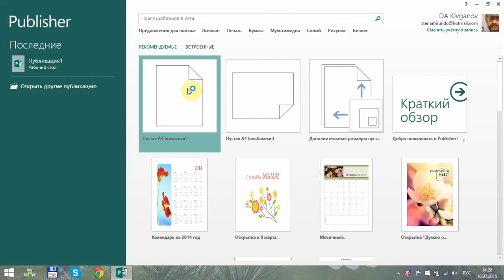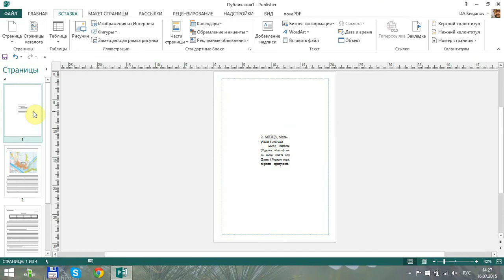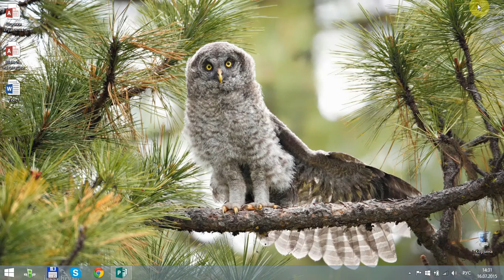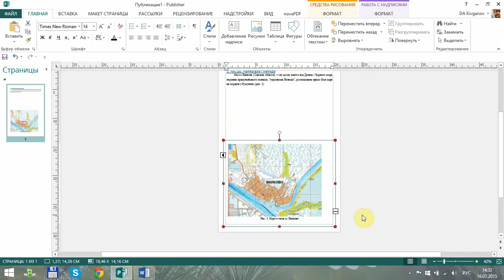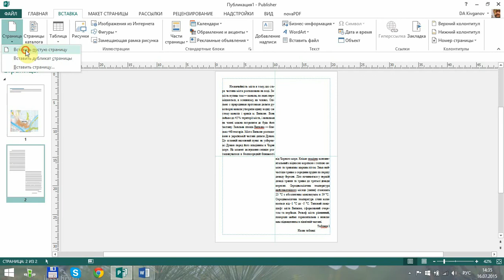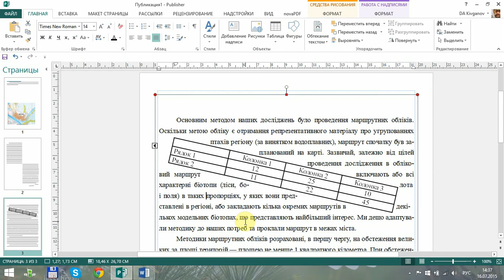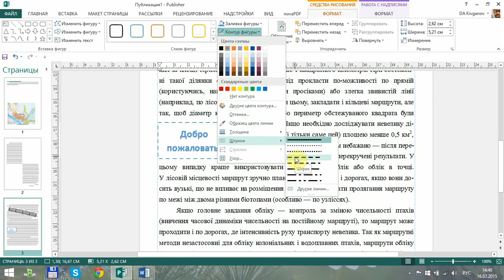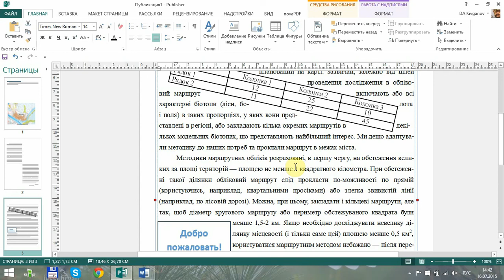Publisher для начинающих. Урок 3: Работа с текстом. Часть 2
Копировать текст или импортировать файл? Как разбить текст на блоки? Как использовать направляющие? Эти и другие вопросы рассматриваются в данном уроке.
Только самое нужное и полезное для освоения офисных программ!
¤ Если ты снимаешь авторское видео (т.е. не нарушающее авторских прав!), имеешь хорошую репутацию канала, 100 подписчиков и 3000 просмотров - подключайся к партнерской программе YouTube - компания AIR и получи часть доходов от рекламы на твоем видео